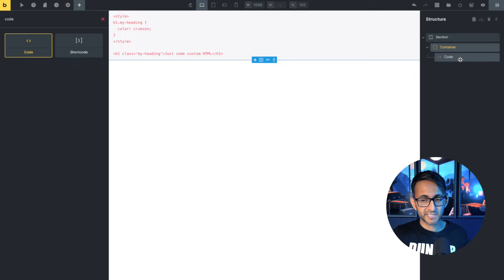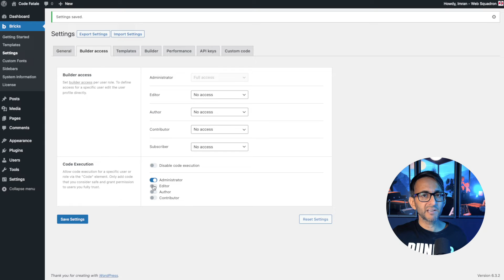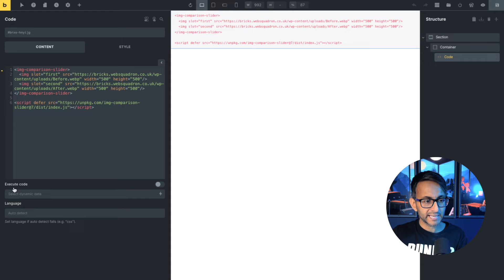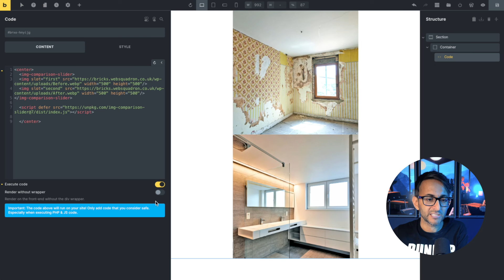Image Slider Comparison - Before After - Bricks Builder WordPress Tutorial